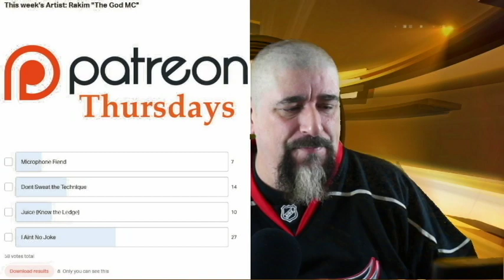Metal Biker Dude Reacts - Eric B. & Rakim - I Ain't No Joke REACTION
I will be taking Requests/Suggestions on both Twitter and Instagram

Original Link:

In other words: There is no ill-intent to steal any music for own purposes other than to describe my personal feelings about said song that is being “reacted” to.